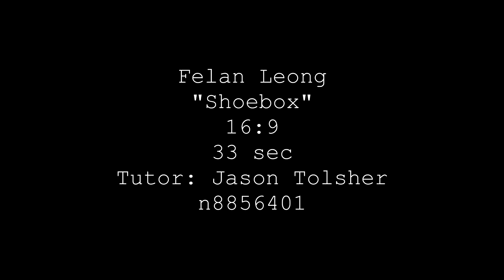KPB101 Assessment 2 - Shoebox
Assessment for KPB101

Project Brief:
Claire comes home from a day out and walks to the fridge to grab out a snack. She realizes that her boyfriend has left her a note on the fridge saying "Hey Babe, could you please empty the bin. Be home at 7". She goes to the cupboard to grab out a plastic liner but sees a shoebox in an unusual place. Claire takes the shoebox out and places it on the table and begins to examine its contents. She sees bags of crystal meth; wads of cash; and a budget log book. But who does the box belong to? Does it belong to her boyfriend?